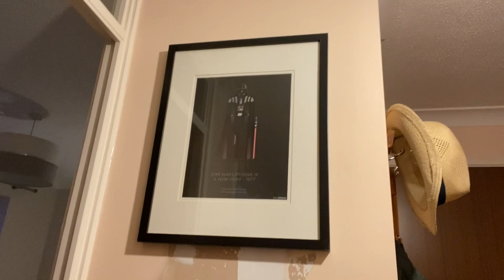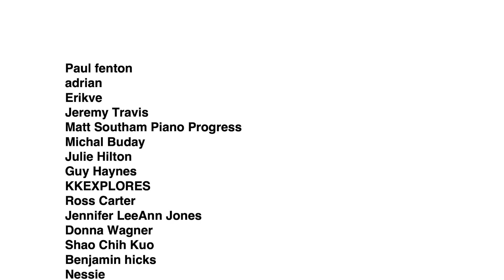House refurb update: I have fitted laminate flooring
I show you recent progress in refurbishing my 1970s bungalow, including laminate flooring and removing an 80s alarm system. Also a little channel update.